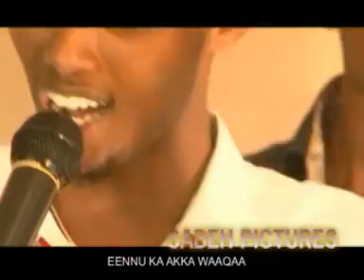Oromo gospel song New Wariyo